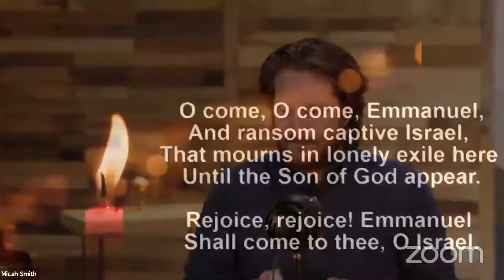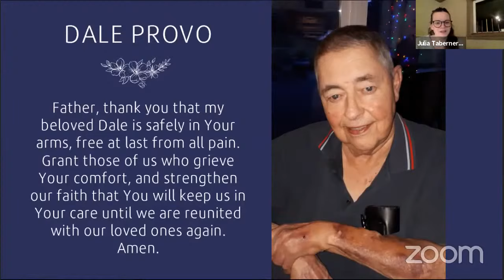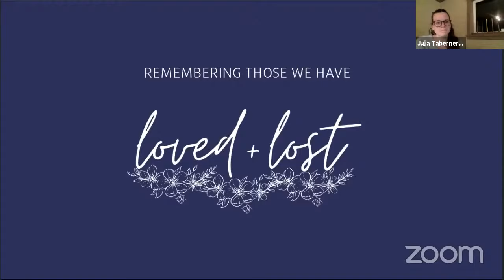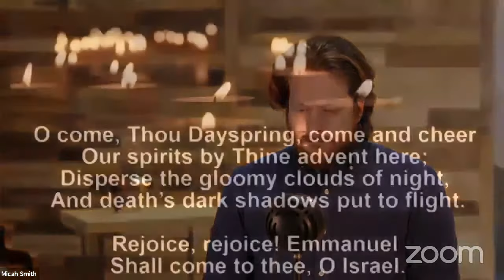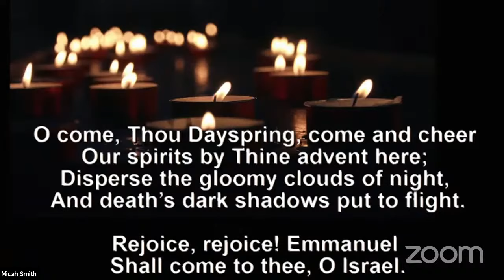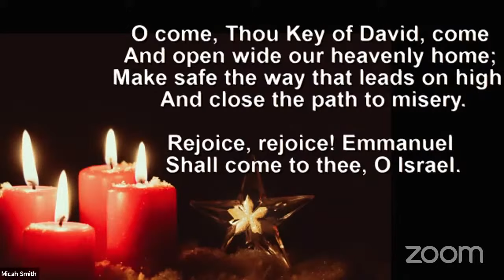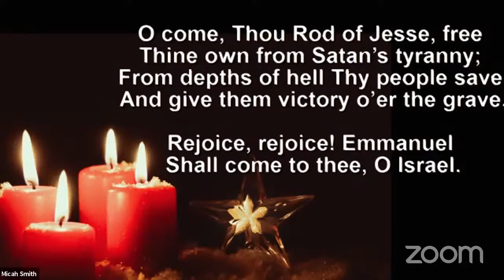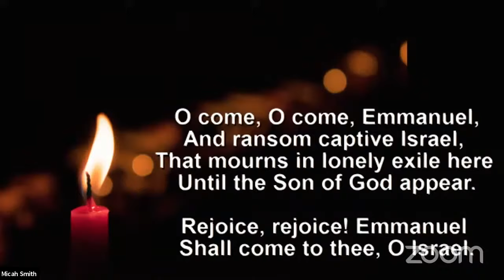Solstice Blue Christmas Service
The Holiday season can be difficult for many people who have experienced loss or who are experiencing loss. On the darkest day of the year, we will pay attention to our losses, our grieving and our mourning. Tonight at 7 pm we will pray for the light. The service will be readings of scripture, times of silence, prayer, and a reading of names and prayers.